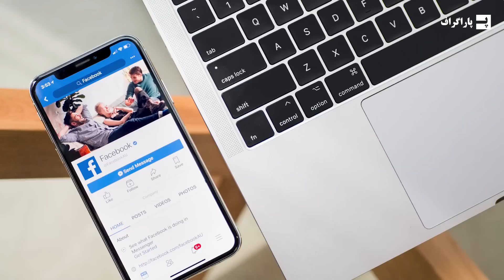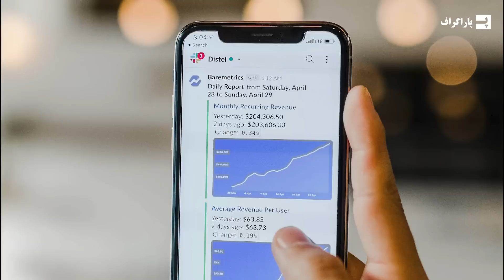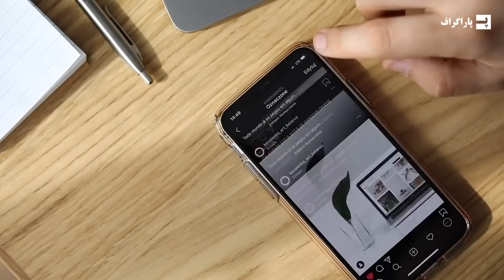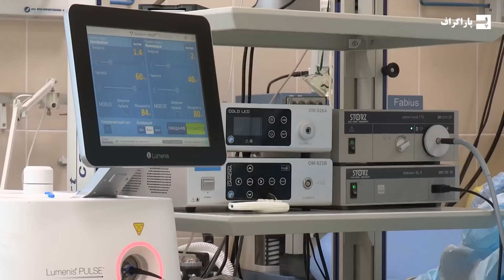آینده خطرناک هوش مصنوعی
برای چندین دهه، رشد هوش مصنوعی دانشمندان و محققان رو مجذوب خودش کرده. کیه که بدش بیاد ماشین های هوشمند به بهبود زندگیش کمک کنن. زندگیمون ساده تر میشه. اینکه توی خونه نشستین و به دستیار صوتیتون بگین آهنگ پخش کنه، چراغارو خاموش کنه، همه اینا کار مارو راحت تر کردن. تازه در پنجاه یا صد سال آینده هوش مصنوعی مسلما قوی تر هم میشه و میتونه انتظارات مارو بیشتر کنه، به نوعی میشه گفت هوش مصنوعی ما رو هم ارتقا میده. اگر انسان‌ها ماشین‌های پیشرفته و فوق‌هوشمند بسازند، رشد هوش مصنوعی چه تأثیری بر آینده بشر میذاره؟ تاثیر خوب یا بد؟ در این ویدئو از پاراگراف به تاثیر وحشتناک هوش مصنوعی در آینده می پردازیم.